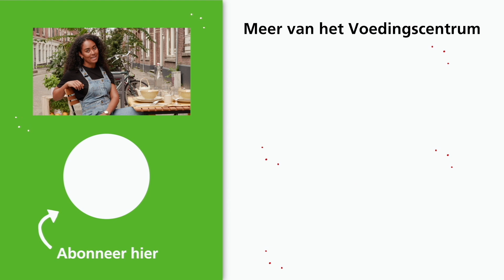Kun je melk vervangen? | Weet smakelijk | Voedingscentrum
Kun je melk vervangen? Waar moet je op letten als je geen melk wilt of kunt drinken. In deze video beantwoorden we vragen over melk en vervangers als sojadrink, haverdrink en amandeldrink.

🔎Weet smakelijk
In 'Weet smakelijk' beantwoorden onze experts prangende vragen van kijkers over gezond, duurzaam en gezond eten.

ℹ️ Meer over het Voedingscentrum